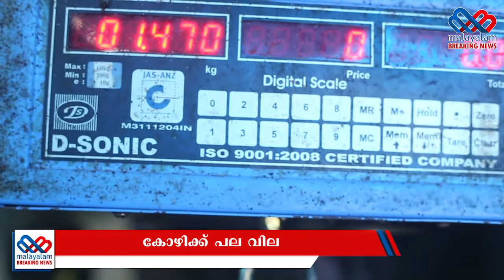Today Dilip in Thrissur | Malayalam Breaking News